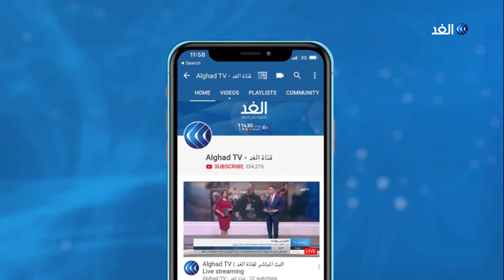حزن في سبت النور.. هكذا احتفلت الطوائف المسيحية بالقدس بعيد الفصح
تحتفل اليوم الطوائف المسيحية الغربية بسبت النور ضمن عيد الفصح, في وقت تظل فيه كنيسة القيامة في القدس المحتلة مغلقة كاجراء احترازي بسبب فيروس كورونا, وهو المشهد الذي لم يحدث منذ بناء الكنيسة قبل عشرات القرون

المزيد من التفاصيل في سياق تقرير مراسل قناة الغد من القدس المحتلة أحمد البديري عبر النشرة الإخبارية